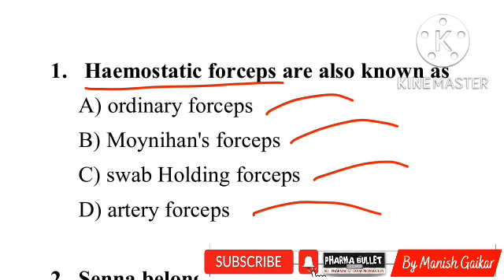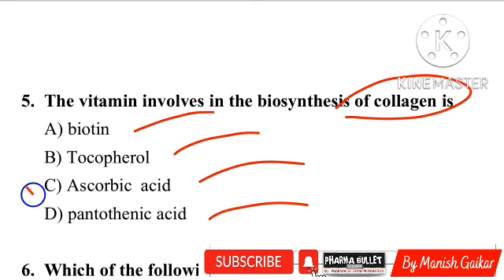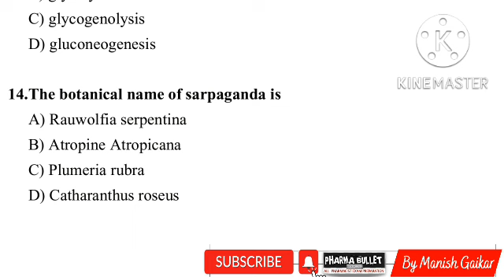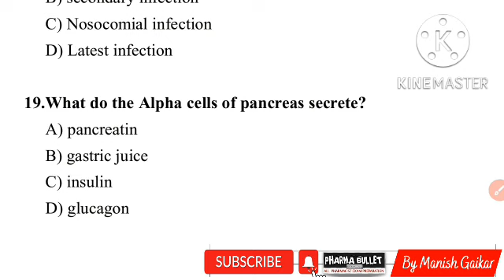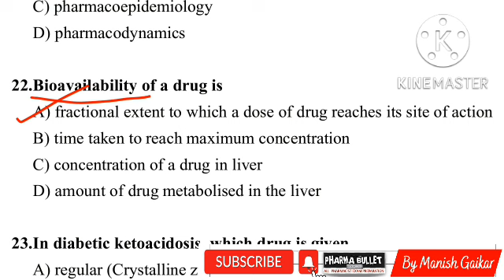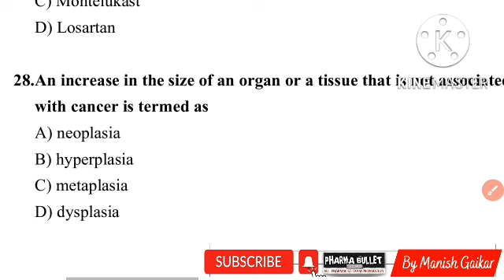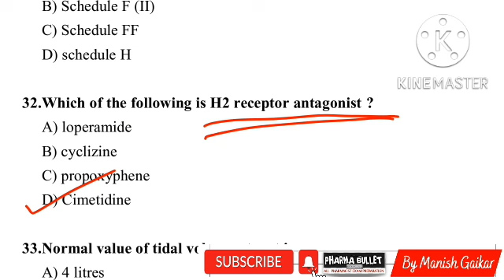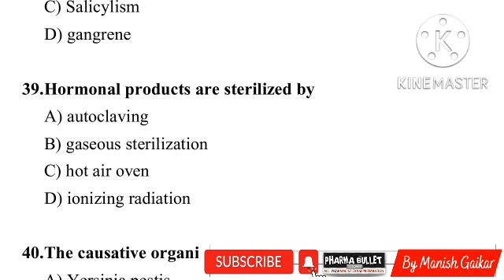Pharmacist Exam Preparation | Pharmacist exit exam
@Pharma Bullet
AIIMS pharmacist exam | Chandigarh pharmacist exam question | MPPEB pharmacist question paper